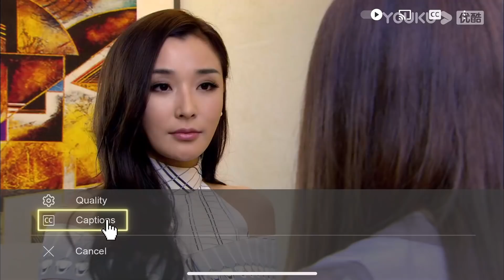💕心機女故意邀請灰姑娘一切吃飯，在她面前跟霸總親熱，灰姑娘在一旁默默失落... EP12-3 | 言承旭 佟麗婭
【劇名】戀戀不忘Loving, Never Forgetting

【故事梗概】單親媽媽吳桐帶著兒子吳童童在大都市生活，日子雖然清貧，但充滿了希望和快樂。一次意外事故，引起了富豪厲仲謀的註意，幾番查證，證實吳童童竟然是自己的親生兒子。厲仲謀為了要回兒子，與吳桐對簿公堂，並爭得了兒子的撫養權。但在相處過程中，厲仲謀被吳桐與兒子的親密關系所打動，他自己缺失母愛的童年，讓他不希望再在兒子身上重演。厲仲謀與吳桐結婚。在經歷了生死、怨恨、指責、偏見之後，所有人都學會了諒解、寬容、信任和愛。在童童的小學開學典禮上，一家人團聚了。

【主演】言承旭/佟麗婭/馮婧/黃柏鈞/吳玉芳/呂行/劉鑫/何湧生/王建新